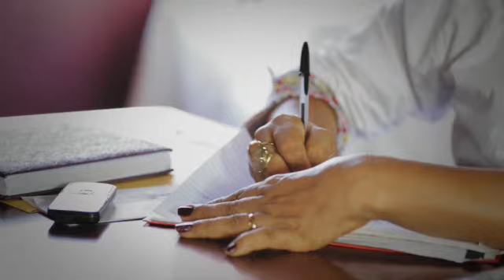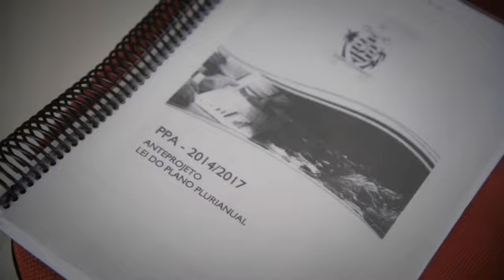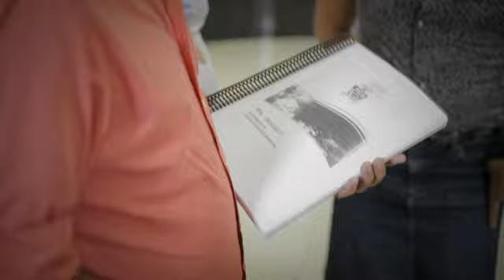Orçamento público não é coisa de outro mundo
Projeto de alfabetização econômica e prestação de contas orçamentárias para a governança participativa.